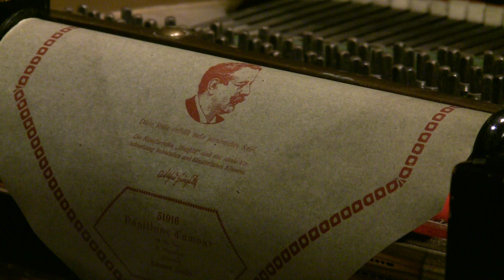Alfred Grunfeld - "A Mignonne" from Papillons d'amour (Schuett) - Hupfeld piano roll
This is the rarely-heard part 1 of Eduard Schütt's Op. 59 'Papillons d'amour' - wholly overshadowed by part 2, 'A la bien-aimée'.

Grunfeld made many piano rolls for the Hupfeld company of Leipzig, mostly of lighter material like this - a style that works beautifully on a player piano with a theme-accenting system bringing out the melody. Hupfeld accented both the primary and secondary themes in the music, relying on the operator to keep them separate.

Piano: 1908 Gotha Steck 7'4" grand Pianola-piano. Pianolist Julian Dyer